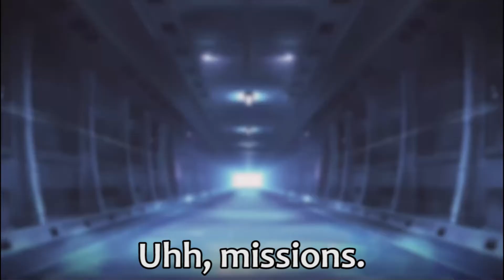Azur Lane: New year's blessings (BeautifulBoring hands on part 1)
Episode 6: Kitchen commotion.

It's a new year and the girls of the Sakura Empire are hard at work setting up the festivities. Fresh cooked meals, fancy clothing, and enough snow to bury a battleship.